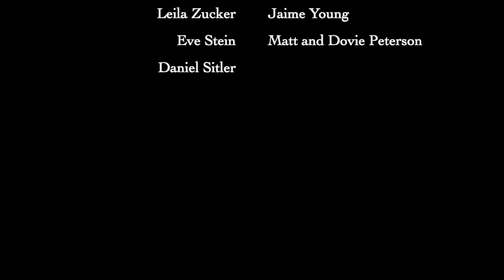Nothing in my Chest [Original Music Video]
a prayer to the god of undeath. for varric, lilith, twinkle, and py.

see me live at Rockwood Music Hall Stage 1 at 6:00pm on 6/4/23.

[lyrics]
a fallacy of flesh and fell
aw hell, i’ll run the gauntlet
use the old tricks, undeserving
i will wait with my eyes closed

the follies rent from meaning well
oh, hell is for the wanting
use the old tricks on the serving
til they’re all but decomposed

there is nothing in my head but what you put there
and i’m trying to be better now
in lieu of being best
there is nothing in my hands that’s left to offer
that you can’t find in a coffin
and there’s nothing in my chest

take an eye then take a finger
i will die and then i’ll linger
just as long as you want me to
just as long as you find it useful

a remedy to something flawed
oh god, it’s just a body
throw the old parts off the ramparts
i can do without a hand

it’s entropy, don’t spare the rod
oh, god of all things rotting
skip the slow parts, start the old hearts
tell me something i can understand

just as long as you can find use

for me
i will be your potted plant
i will be your worker bee
i will be your sycophant
i will be your debris

it’s a form of prayer
to the unquiet rest
so just leave me in the coffin
there is nothing in my chest